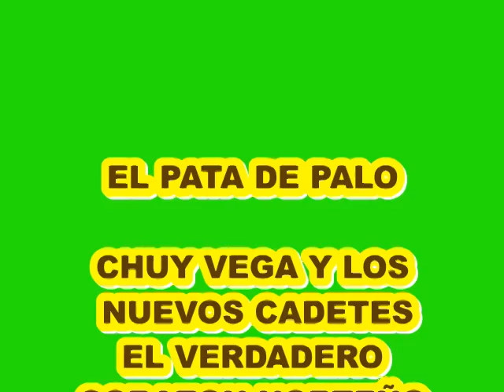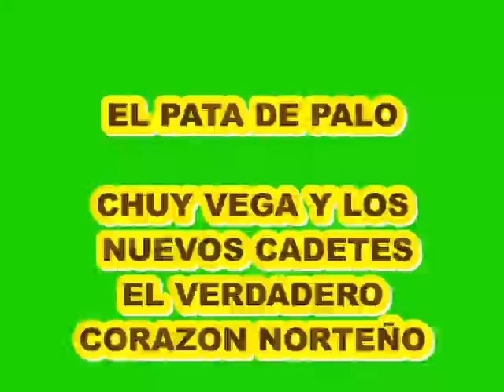EL PATA DE PALO